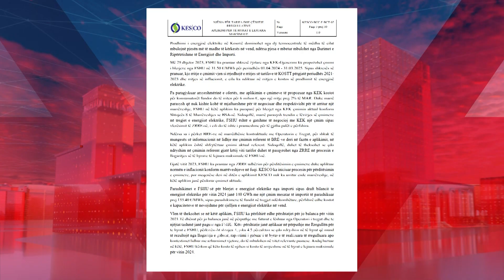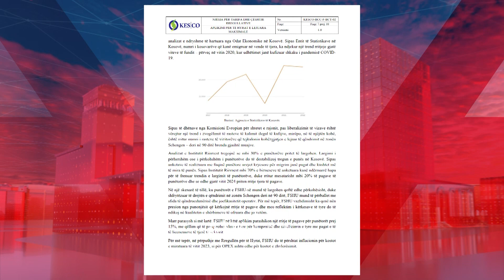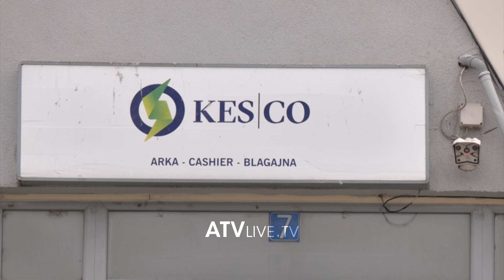Kërkohet refuzimi i kërkesës “absurde” të Kesco-s për ngritje tarifash